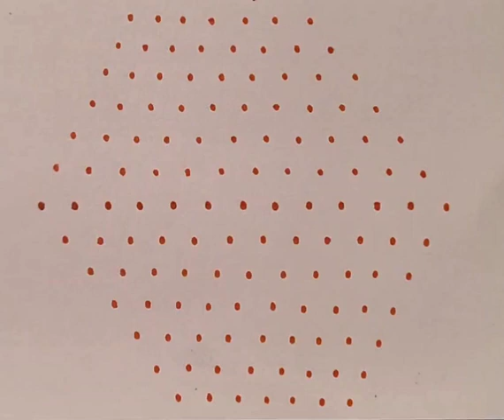Beautiful small flower kolam with dots